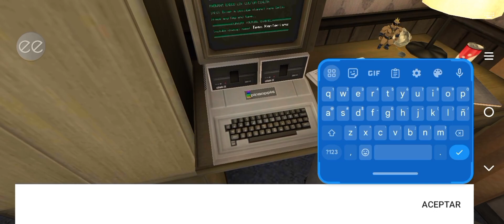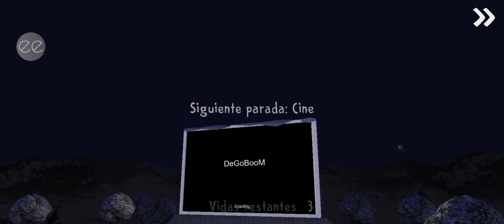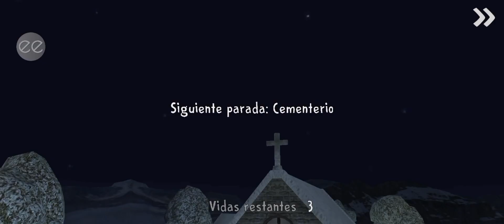ROD SECUESTRA A MI AMIGA LIS Y YO LA RESCATO ICE SCRAEM 2 JUEGO COMPLETO EN (MODO DIFICIL)😱😱😱😱😱😱😱😱😱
EL SEGUNDO JUEGO DE LA SAGA MAÑANA SE SUBE EL 3RO Y EL 4TO LES DESEO A TODOS UN FELIZ NOCHE BUENA PARA TODOS Y DISFRUTEN EL GAMEPLAY 🥳🥳🥳🥳🥳🥳🥳🥳🥳🥳😎😎😎😎😎😎😎😎😎😎😎😎😎😎😎😎😎😎😎😎😎😎😎😎😎